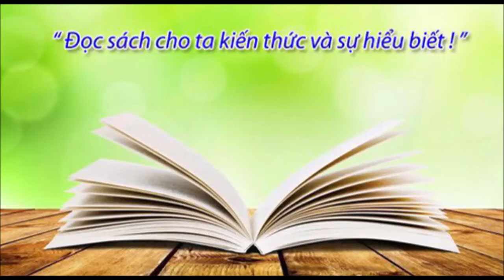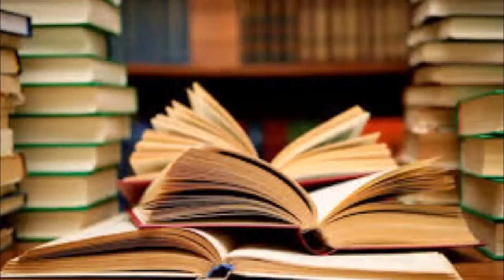NGAY SACH VIET NAM_NGUYEN DANG MINH QUAN_2A2_TH LE NGOC HAN, LAO CAI